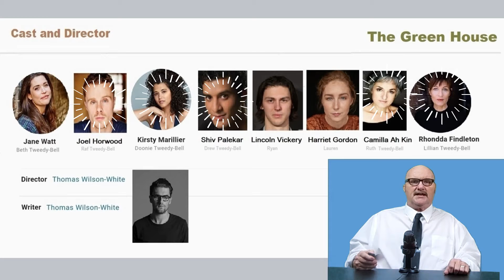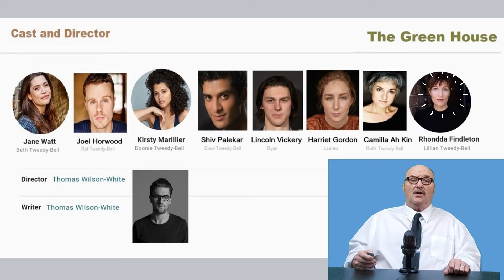The Greenhouse - Movie Review 2021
The film is about three out of four siblings that moved on with their lives since their mother died but Beth, still struggles with the fact her mother is gone forever. And yet there might be a way for Beth to see her mom one more time.